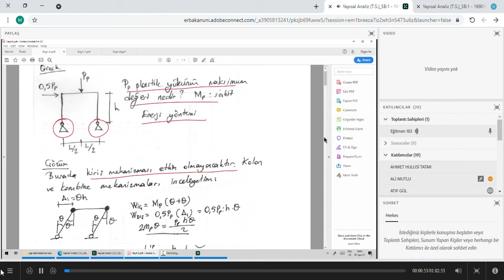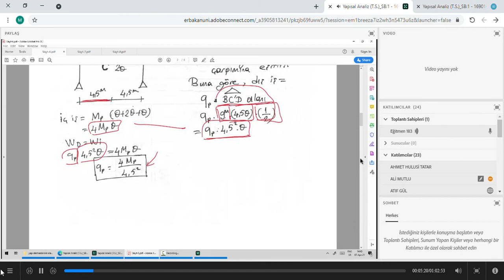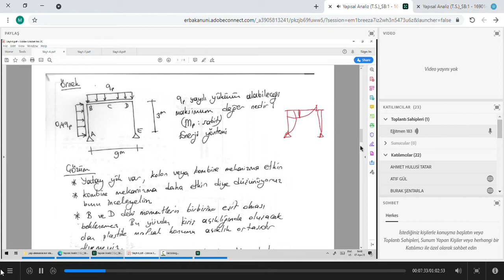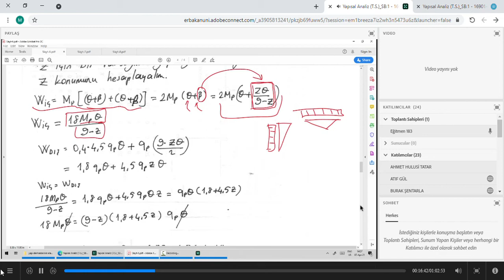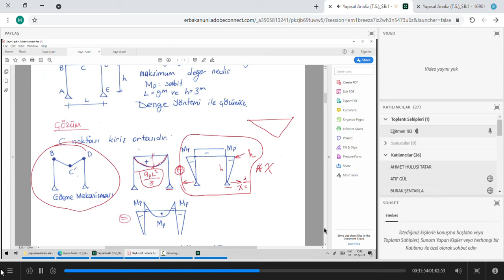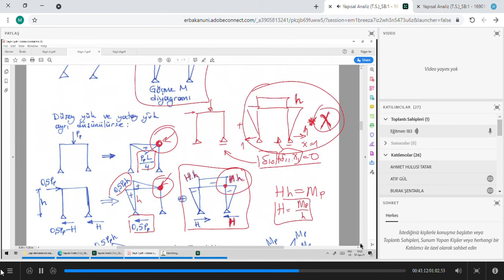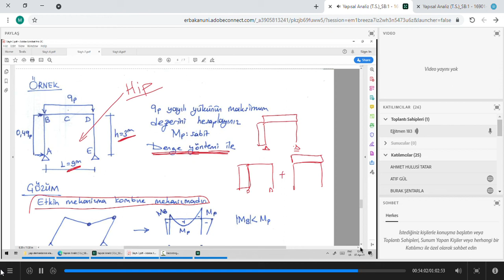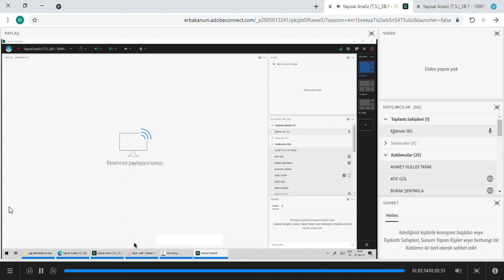‪Yapısal Analiz - 8